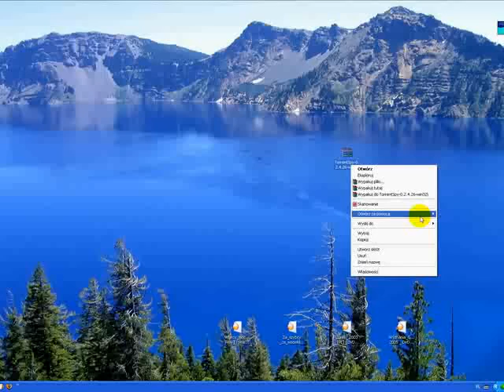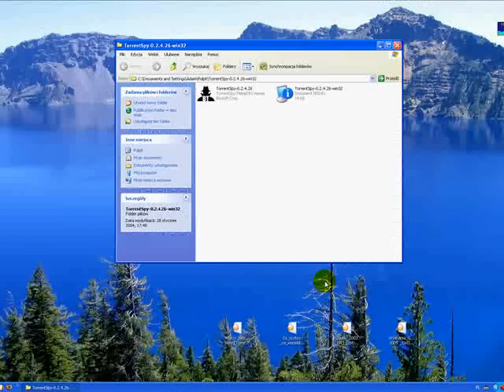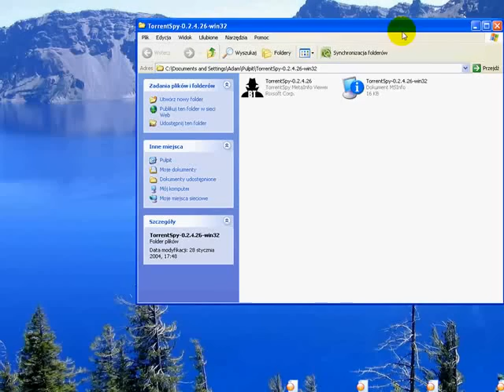Jak dowiedzieć się ile ma seedów i peerów dany TORRENT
Sprawdzenie seedów i peerów w danym torrencie. LINK do pliku